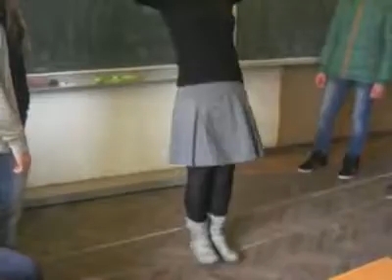Georgeta Malutan joca elastic - profa la Liviu